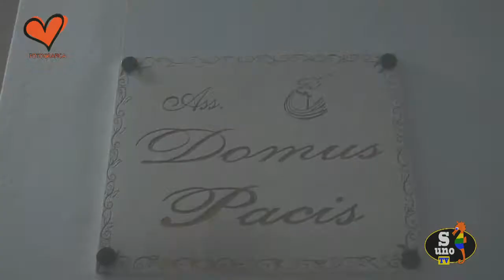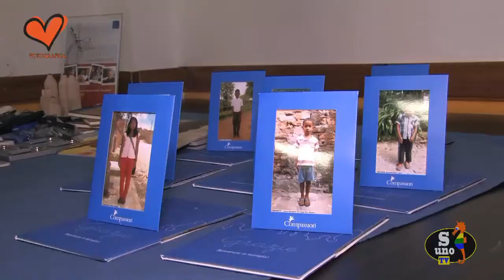Thomas Valsecchi "Shoek" alla Domus Pacis Squillace